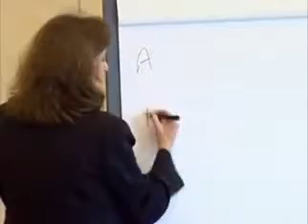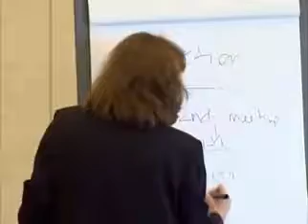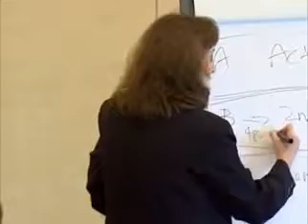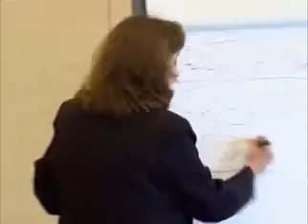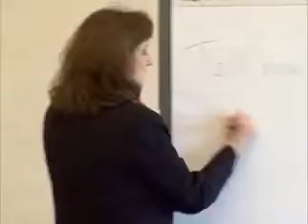Fidelity Part 4 - Call Diane Darling at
Diane Darling speaking @ Fidelity 4